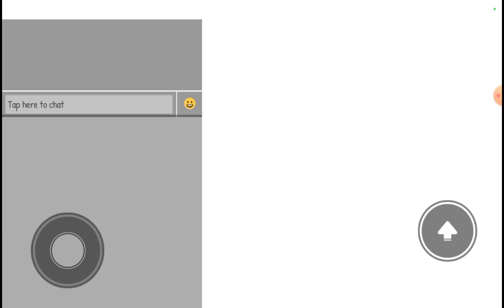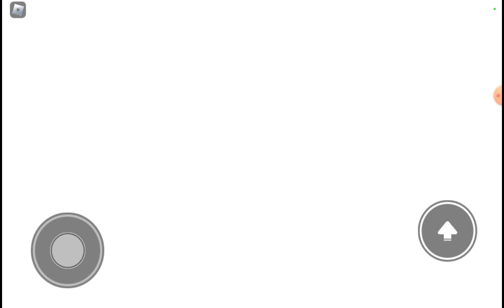Make a Cake - New Factory Construction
This was back when the new factory was being built.